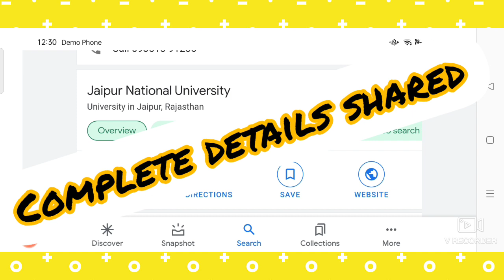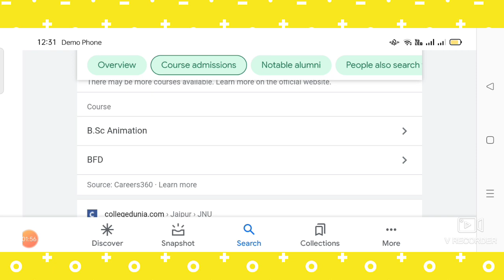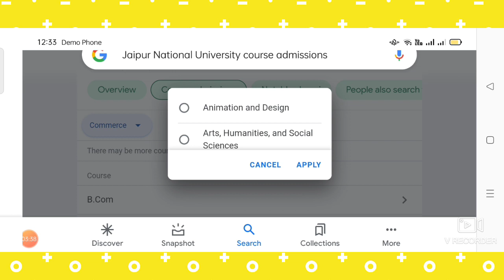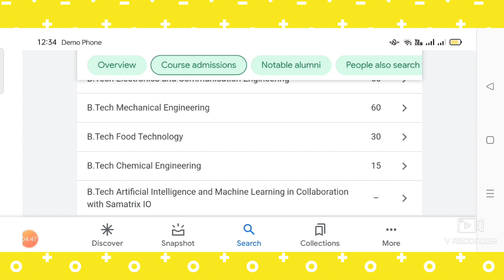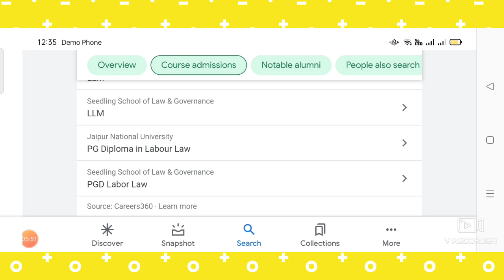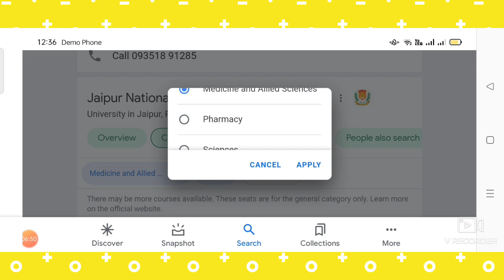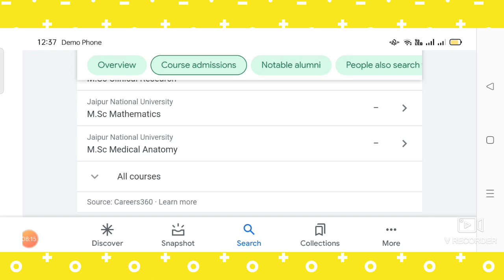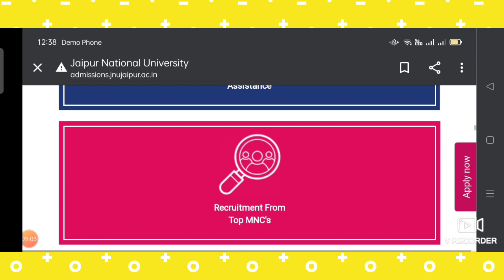admission notice 21# Jaipur National University, Rajasthan# admission open#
# JNU, Jaipur Rajasthan.
admission open 21 for Jaipur National University Rajasthan.

This video is made for those students who are interested in taking admission in Jaipur National University Rajasthan.

This is an educational video made for those students who are interested in taking admission in Jaipur National University Rajasthan.

Complete details of courses offered by the University.

created by Educate.POM previously Mindyour Science Channel team USA 👍.

By Chander Prakash MSC BED PGDJMC editor.

Approved by UGC after an inspection under clause 2(f) of the UGC 1956 Act.

First Private University of Rajasthan accredited by NAAC, based on very comprehensive evaluation after only 7 years of its establishment.

Ranked amongst Top 20 Private Universities of India & the 1st in Rajasthan.

Ranked amongst Top 30 Best Universities in the county by INDIA TODAY.

Accredited by American University Accreditation Council (AUAC) and International Accreditation Organization (IAO).

Member of Association of Indian Universities (AIU).

International Tie-Ups/Collaborations with renowned Universities and Institutes in India and abroad.

Regular teaching through smart classroom by experienced faculty along with campus recruitment training.

Hands-on Exposure through regular practicals, training programs and workshops.

Timely exams & declaration of result.

Wi-Fi enabled fully secured & disciplined campus.

Scholarships to meritorious students and at the time of admission.

Various Extracurricular activities for holistic personality development of students.

Separate Hostel Facility for Boys & Girls on campus.

thanks for your visit to my channel.

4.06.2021